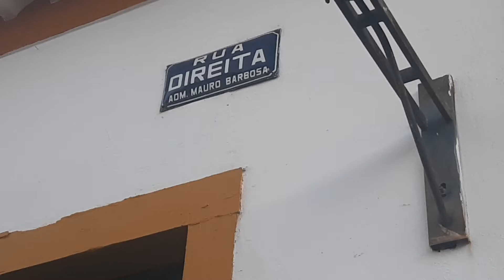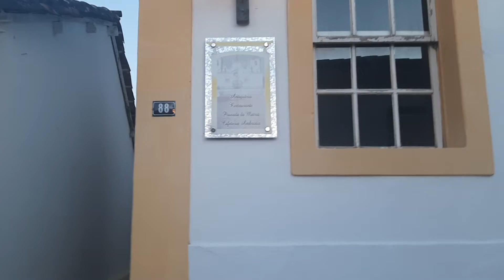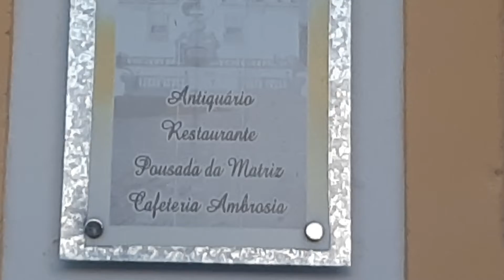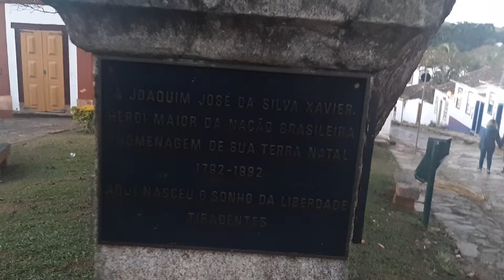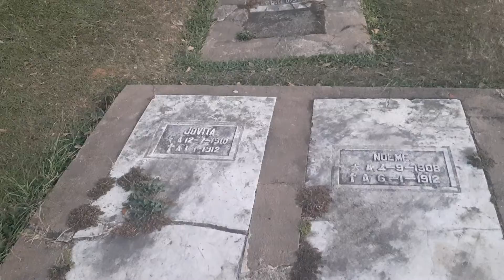Tiradentes MG - Ladeira da Matriz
Passeando em Tiradentes MG, após a Rua da Direita, subindo a Ladeira da Matriz em 28 de Maio de 2022.